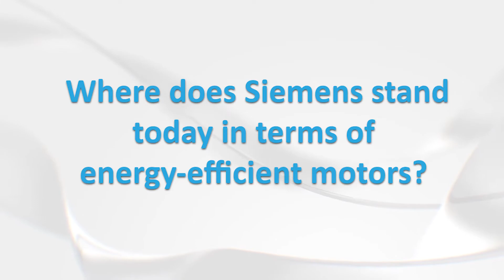Siemens: Energy-efficient motors for today and tomorrow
Where does Siemens stand today in terms of energy-efficient motors? The aswer has Martin Labonek, Product Promotion Manager at Siemens.